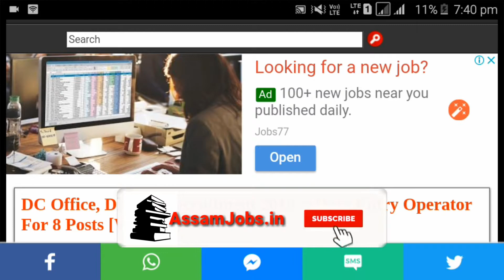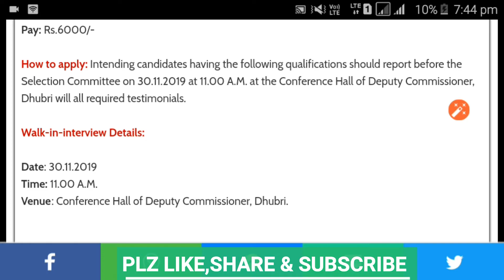DC Office, Dhubri Recruitment 2019 ||BY Assam Jobs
বন্ধুসকল, আজি আমি কথা পাতিম DC Office, Dhubri Recruitment 2019 ৰ বিষয়ে I গতিকে,  Video টোৰ শেষলৈকে চাই থাকিব I